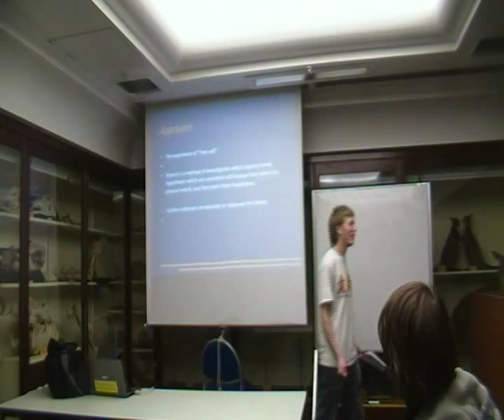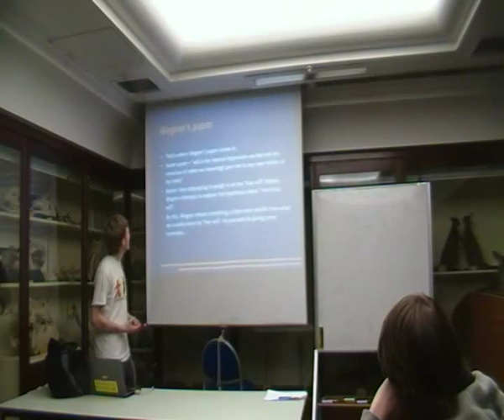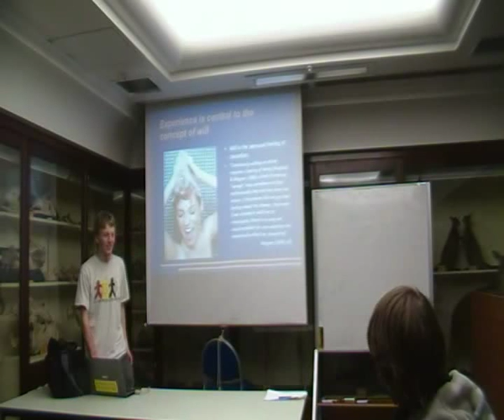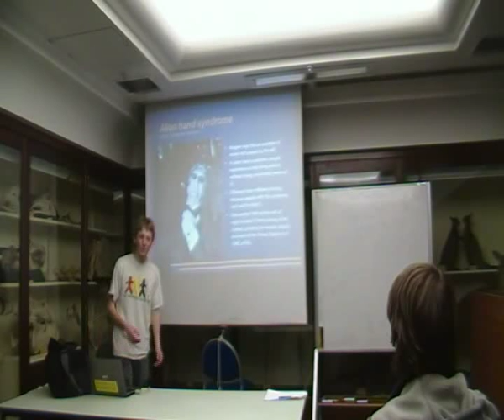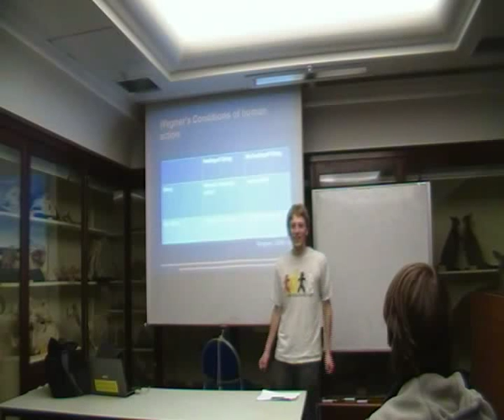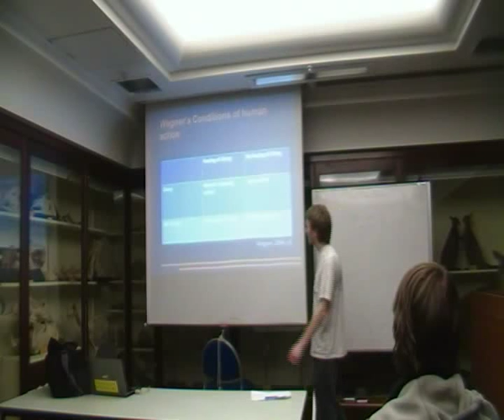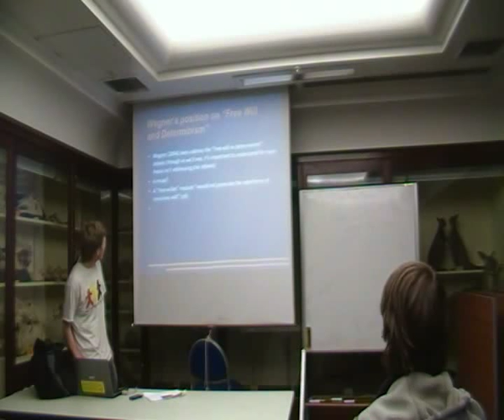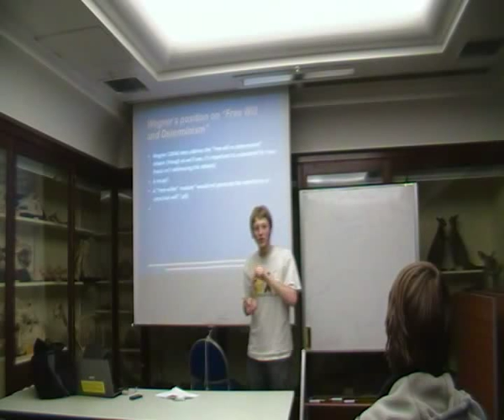Ben on "The illusion of conscious will" (part 1 of 2)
Ben Smith (RSS member, postgrad psych student at the UoA, and now AUSA international affairs officer) gives a talk about neuroscience and free will, focussing on a book by Harvard psychologist Daniel M. Wegner titled "The illusion of conscious will" (summarized in the journal Behavioural and Brain Sciences (2004) 27: 649-659 ). The meeting took place on Monday 18 October, 2010.

(I think these are slightly different from the ones used but similar)